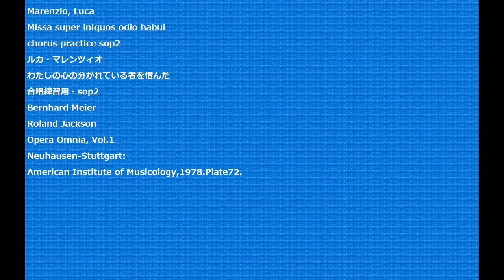Marenzio, Luca Missa super iniquos odio habui chorus practice sop2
Marenzio, Luca
Missa super iniquos odio habui
chorus practice sop2
ルカ・マレンツィオ
わたしの心の分かれている者を憎んだ
Bernhard Meier
Roland Jackson
Opera Omnia, Vol.1
Neuhausen-Stuttgart:
American Institute of Musicology,1978.Plate72.